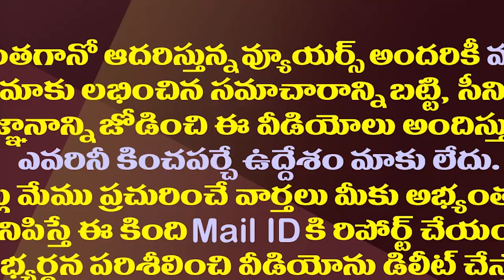చంద్రబాబు మరో పెద్ద తప్పిదం..పార్టీలో హాట్ గా చర్చ| Chandrababu Once Again Made A Tactical Mistake